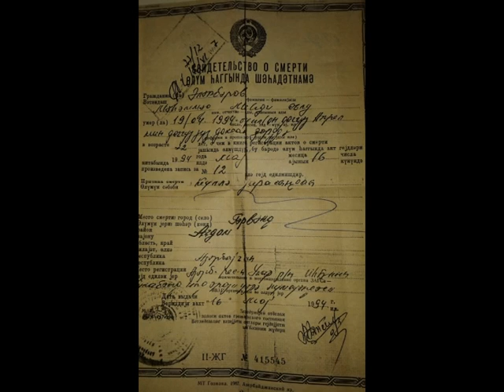Ucarli sehid anasini muraciyyeti